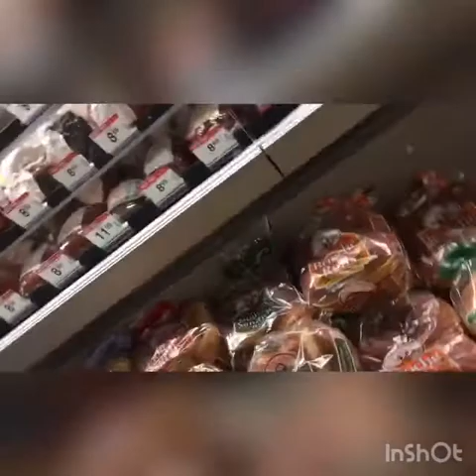I got out of the house again